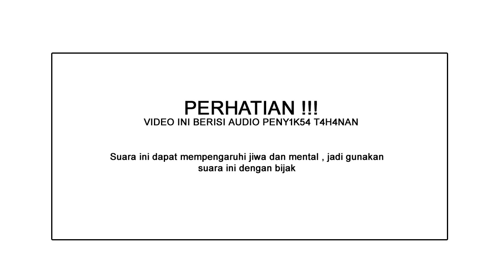AUDIO untuk M3NY1KS4 TAHANAN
ASMR suara Lagu Membahagiakan , Suara remix DJ